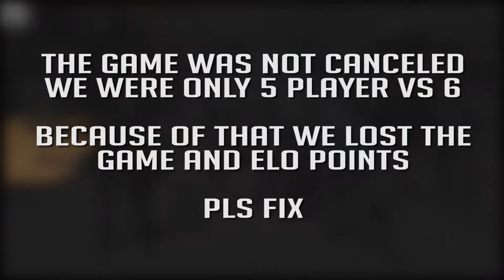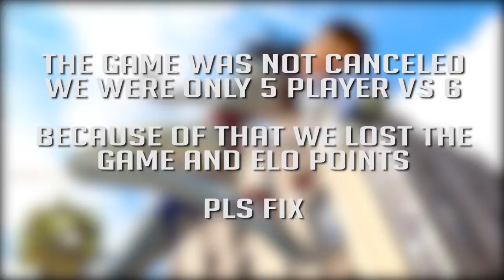5 VS 6 Game GLITCH | Overwatch Matchmaking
Just playing a normal round competetive when we suddenly realised that we were only 5 on our team. Somehow the game recognized the missing Rheinhardt as playing and didn`t cancle the game.

My PC  :
►     AMD FX-8350 8x 4.0 GHz
►     2x 8192MB DDR3 Single Channel
►     4 GB NVIDIA Geforce GTX 770, Gainward Phantom
►     Raidmax Blackstorm Midi-Tower USB 3.0
►     1000GB SATA III 7200upm
►     250 gb SSD Samsung